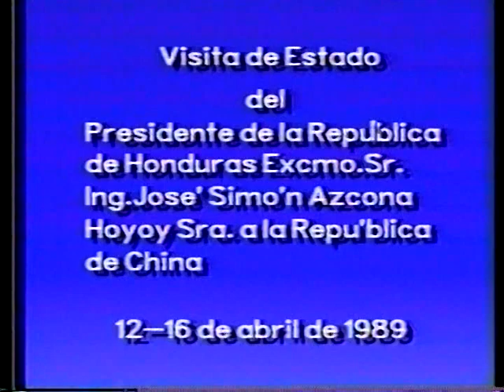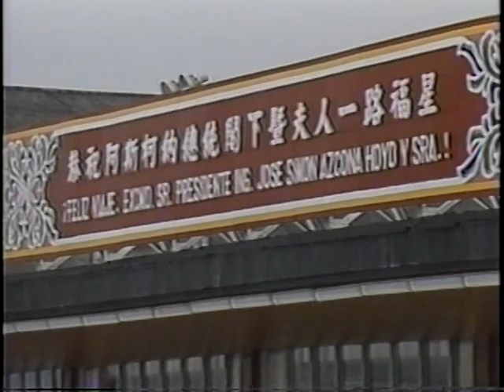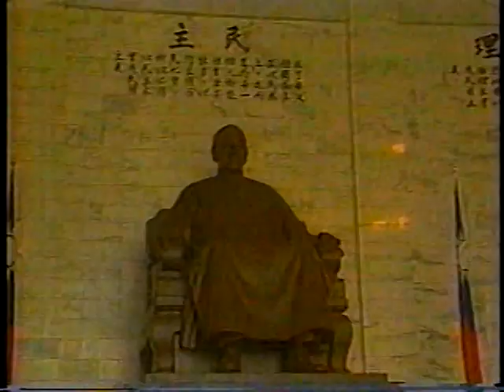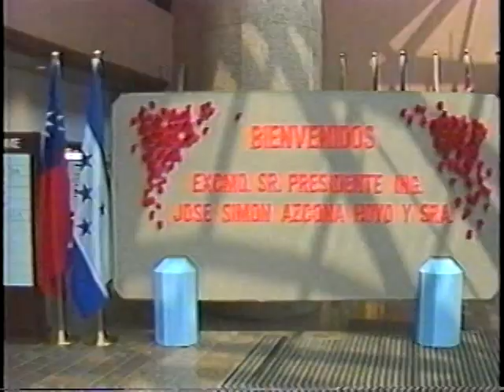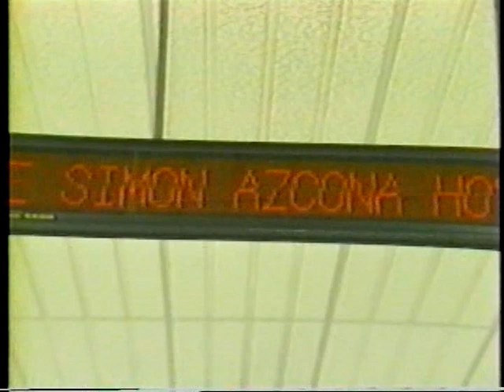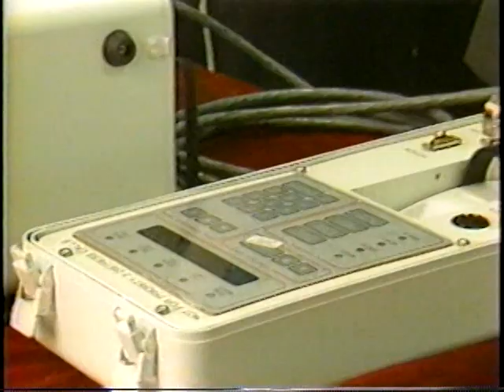VTS 03 1 Visita a Taiwan 1988 Presidente Jose Azcona Honduras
Visita a Taiwan 1988 Presidente Jose Azcona Honduras